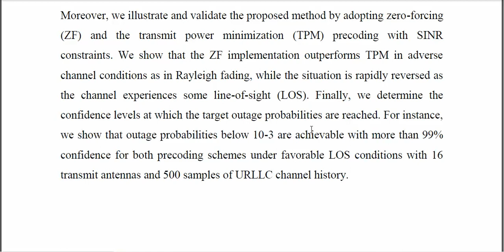Robust Downlink Multi Antenna Beamforming With Heterogenous CSI Enabling eMBB and URLLC Coexistence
IEEE PROJECTS 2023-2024 TITLE LIST
From Our Title List the Cost will be,
Python=4500/-
Mininet=5000/-
Dot Net Project =2500/-
Java Project=2500/-

Support Including Packages
* Complete Source Code
* Complete Documentation
* Complete Presentation Slides
* Flow Diagram
* Database File
* Screenshots
* Execution Procedure
* Video Tutorials
* Supporting Softwares

Support Specialization
* 24/7 Support
* Ticketing System
* Voice Conference
* Video On Demand
* Remote Connectivity
* Document Customization